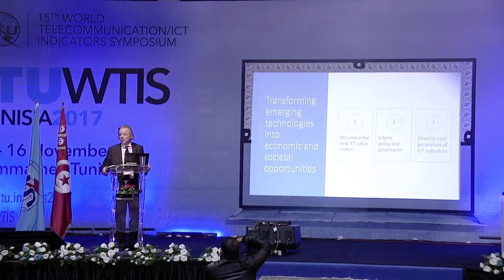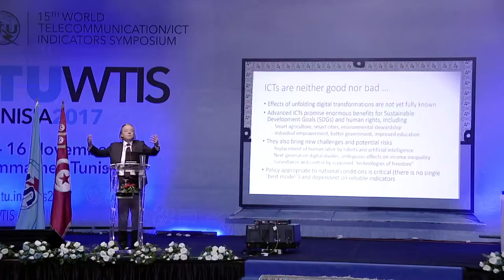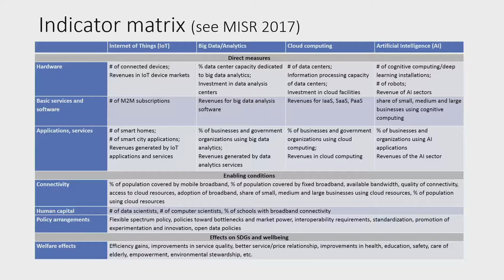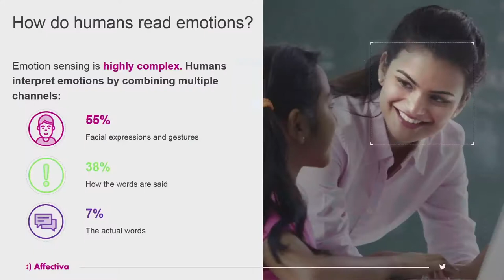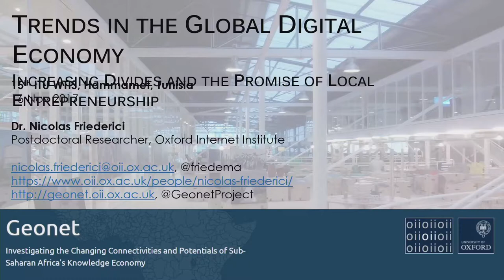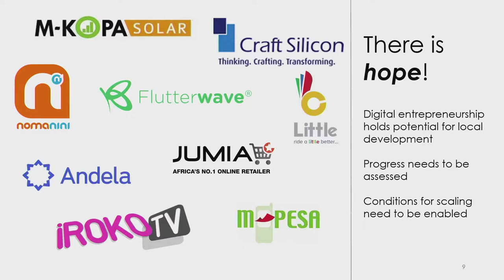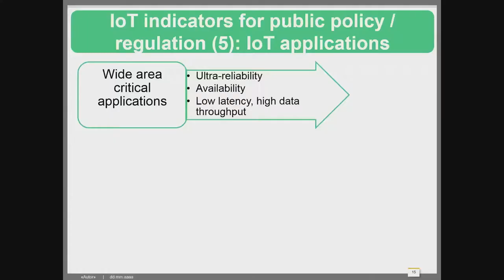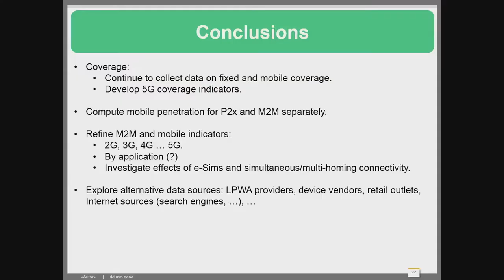WTIS-17 Plenary Session 6: Measuring emerging ICT trends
Moderator: Jinqiao Chen, Deputy Chief Engineer, China Academy of  Information and Communications Technology, China

Keynote: Johannes Bauer, Chair, Department of Media and Information, Michigan State University and Associate Editor, Telecommunications Policy

Panelists:

May Amr, Director, Data acquisition and annotation, Cairo Operations Lead​, Affectiva

Nicolas Friederici, Postdoctoral Researcher, Oxford Internet Institute, University of Oxford

João Noronha, Head of Statistics and Market Research, Autoridade Nacional de Comunicações, Portugal